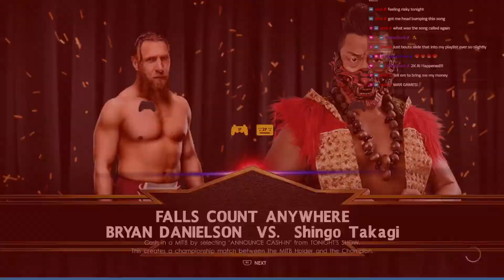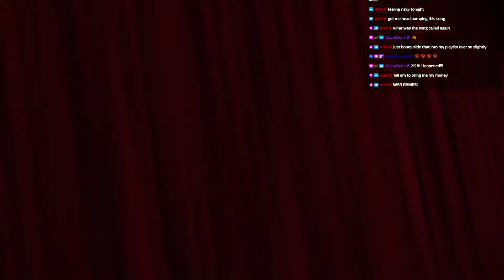MTDW Episode 14: Danielson vs Shingo Hardcore Falls Count Anywhere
On this weeks MTDW we hear Buddy Matthews reasoning behind his heinous attack on his former partner AJ Styles. And Shingo aims for redemption against the man who took him out for weeks Bryan Danielson in a Hardcore Falls Count Anywhere Match.

Note: Sound goes out at 36:01 and comes back at 42:00

Go Shiozaki vs Samoa Joe 4:06
Hangman Page vs Umaga 12:52
The Madvillain vs Minoru Suzuki 24:09
The Public Enemies (Swerve and Keith Lee) vs Guerillas of Destiney 38:59
Hardcore Falls Count Anywhere Match: Bryan Danielson vs Shingo Takagi 47:07